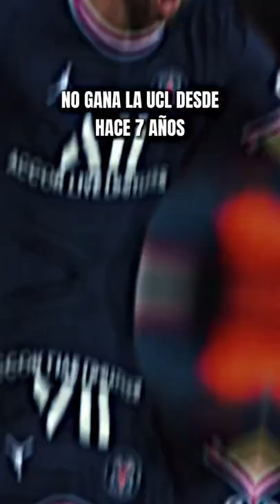2 Goat WAR